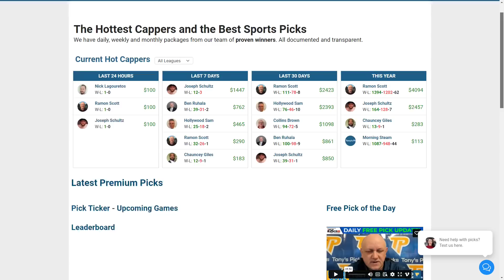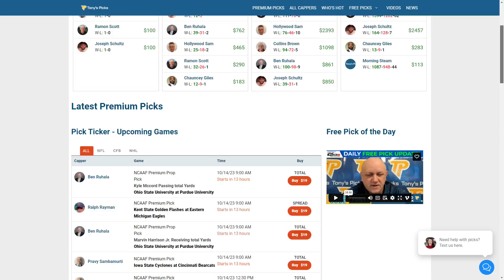45 FREE College Football Picks and Prediction Week 7 on NCAAF Betting Tips, Saturday 10/14/2023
10/14/2023 FREE College Football Picks and Prediction Saturday

NCAAF Games For Today:
0:00 Intro
1:40 Arkansas vs Alabama
3:03 Iowa State vs Cincinnati
4:27 Ohio State vs Purdue
5:56 Syracuse vs Florida State
7:20 Michigan State vs Rutgers
8:28 Indiana vs Michigan
9:49 Georgia Southern vs James Madison
11:23 Georgia vs Vanderbilt
12:58 Kent State vs Eastern Michigan
14:09 Temple vs North Texas
15:35 Oregon vs Washington
16:51 California vs Utah
18:13 Illinois vs Maryland
19:54 Navy vs Charlotte
21:26 Toledo vs Ball State
22:54 Massachusetts vs Penn State
24:09 Texas A&M vs Tennessee
25:49 BYU vs TCU
27:11 Miami (OH) vs Western Michigan
28:55 Troy vs Army
30:33 Bowling Greeen vs Buffalo
32:05 Akron vs Central Michigan
33:54 Wake Forest vs Virginia Tech
35:20 Florida vs South Carolina
36:37 Florida Atlantic vs South Florida
38:01 Kansas vs Oklahoma State
39:30 Iowa vs Wisconsin
41:07 Ohio vs Northern Illinois
42:16 UNLV vs Nevada
43:36 San Jose State vs New Mexico
44:57 Louisville vs Pittsburgh
46:18 UL Monroe vs Texas State
47:40 Kansas State vs Texas Tech
49:02 Marshall vs Georgia State
50:45 Arizona vs Washington State
52:17 Auburn vs LSU
53:34 Wyoming vs Air Force
55:08 USC vs Notre Dame
56:47 Miami (FL) vs NOrth Carolina
58:24 Missouri vs Kentucky
59:36 NC State vs Duke
1:01:02 UAB vs UTSA
1:02:29 UCLA vs Oregon State
1:03:55 Boise State vs Colorado State
1:05:47 San Diego State vs Hawai'i